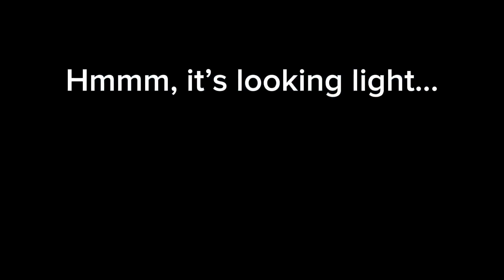Christmas Flying at Toomulla, Queensland